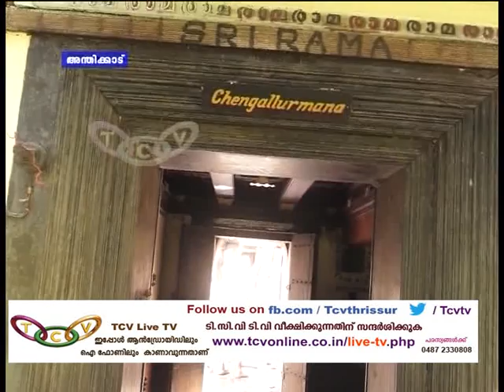Chen jalur mana